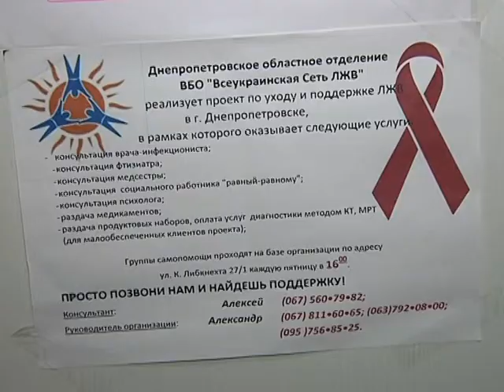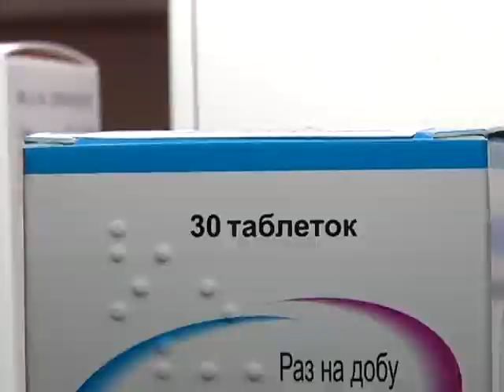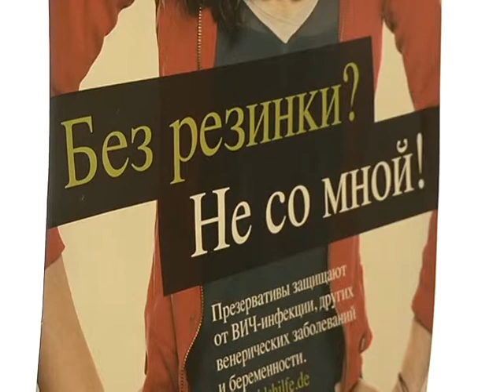Жизни со СПИДом